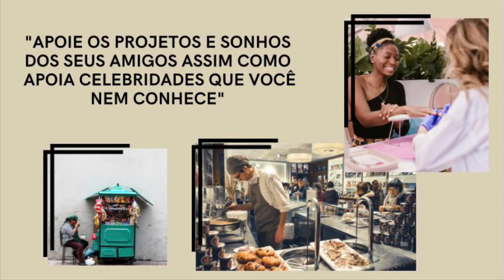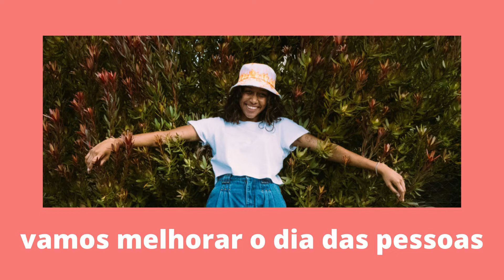Como ajudar os outros? / Seja uma incentivadora de sonhos